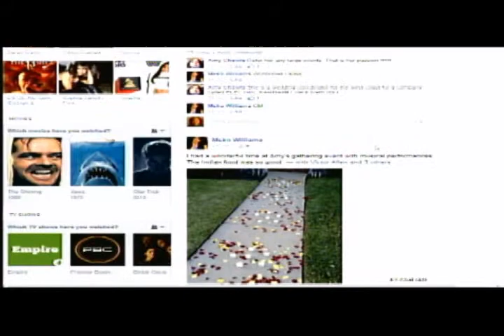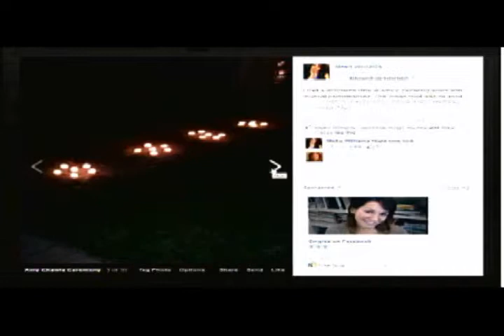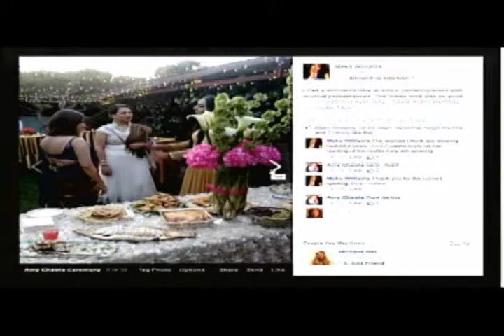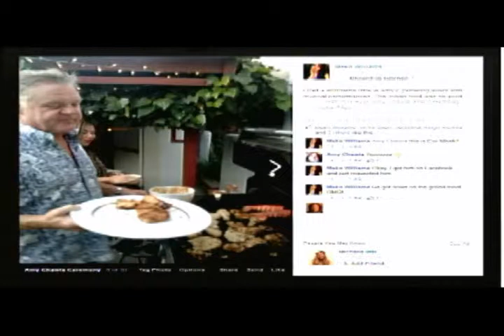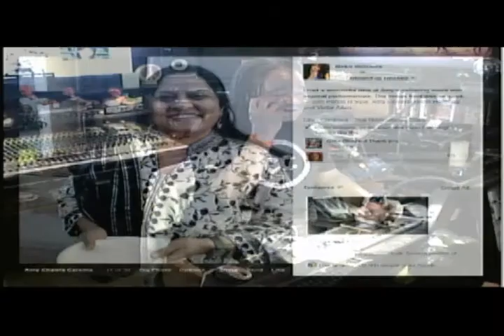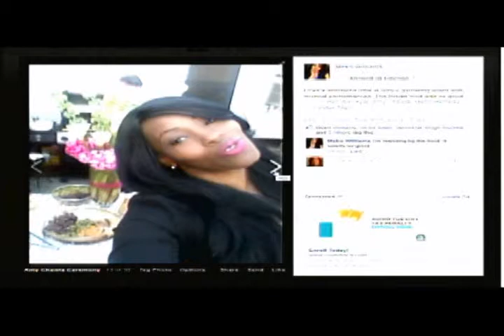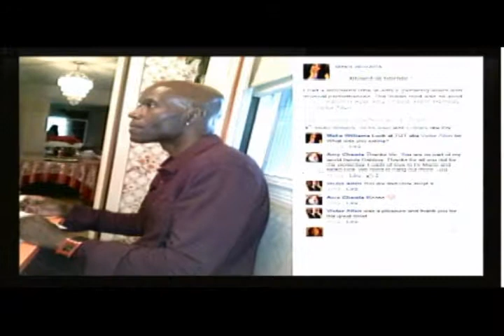Making Pax Stereo iTv - the People's Internet Television: We're Back! Combat Drones Coming Soon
Weekly Network Newz - Mario and Vic hip you to all the latest 411 at Pax Stereo, and specifically invite you to join us for a truly interactive experience: After a viral illness wiped us all out for a week, we return with our heads unbowed! New project designs are underway again, and Mario showcases the newly acquired battle drones that will be protecting and starring in some of the upcoming series. Hmmm... Come on down! (04-19-15)